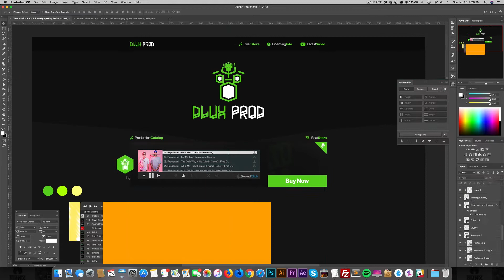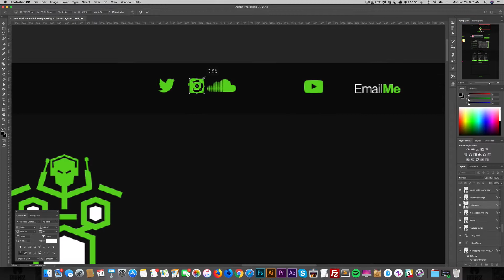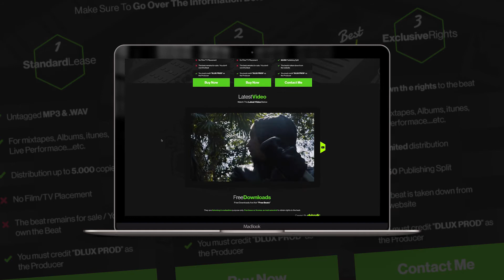Designing the Dlux Prod Soundclick Speed Art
Speed art of the soundclick design for Dlux Prod.

🎨 Portfolio:   ElvisSalic.com